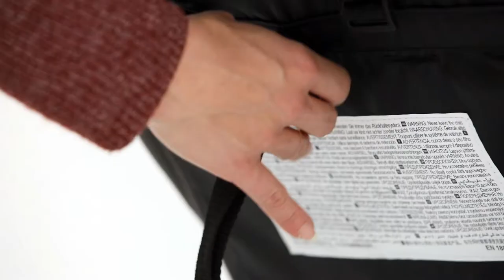Lift Up - Produktvideo